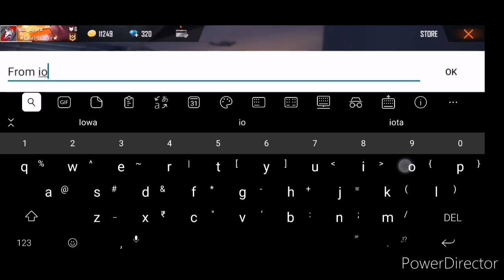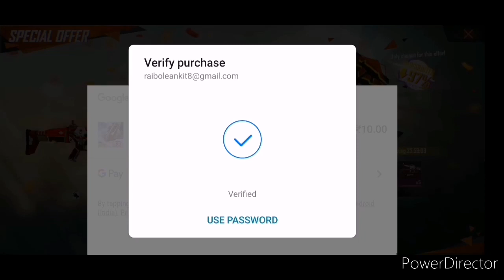How to use gift store 50% off | DJ ALOK IN 299 DIAMONDS.